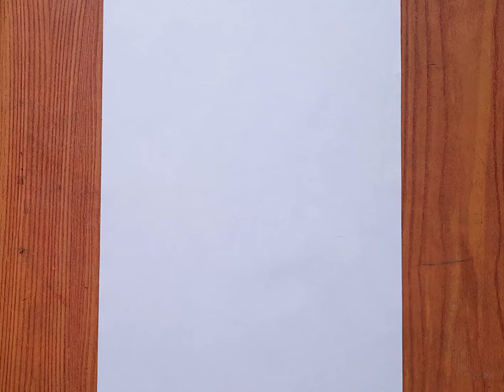Simple and easy pencil drawing of bunny with butterfly || butterfly drawing with rabbit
Hope u all will make it easily as it's been explain with the complete tutorial